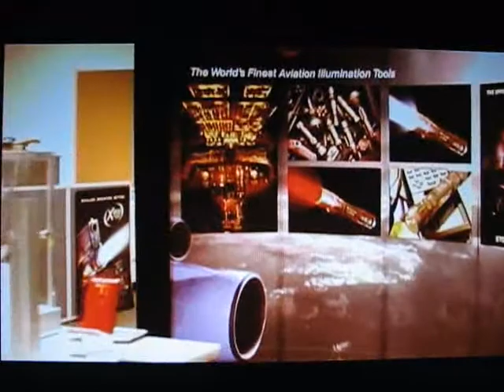SureFire Promo 2005 (2)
SureFire 2005 Shot Show Promo DVD